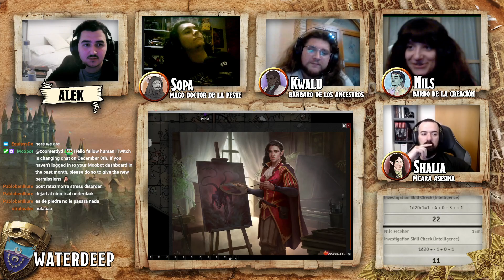Keys from the Golden Vault [Episodio 16] | Me dejas a Cuadros | Español | Zoomer D&D